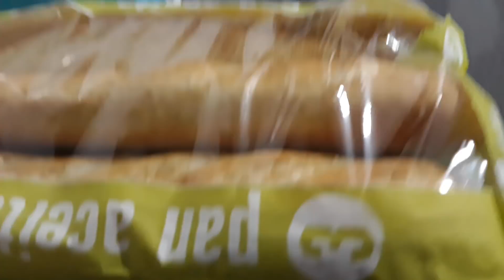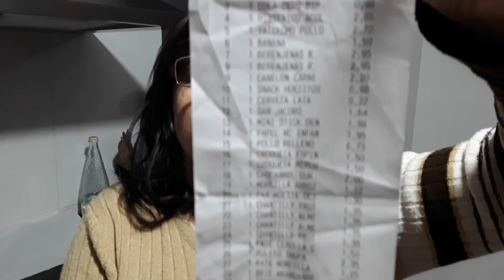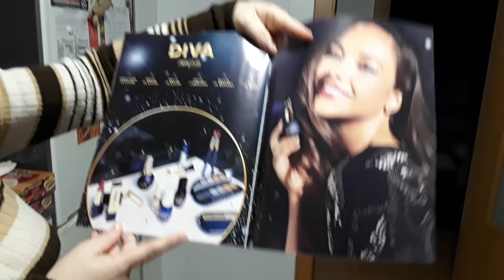NOVEDADES DEL MERCADONA DE NAVIDAD ,,,,Conchi Diez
el canal de PAMELA ES,,,,,,

LAS COMPRITAS DE PYR